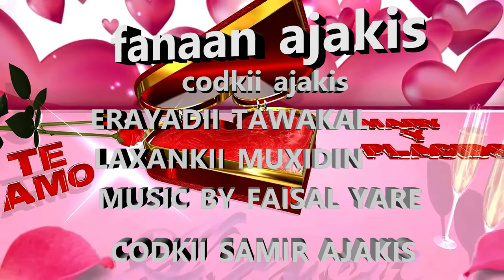FANAAN SAMIR AJAKIS